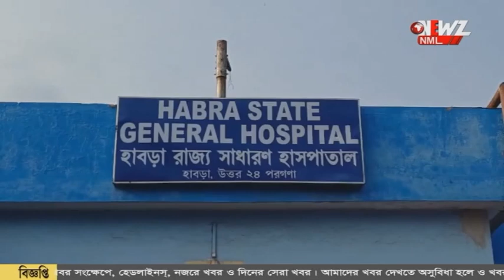পকেটে থাকা মোবাইল হঠাৎ বিস্ফোরণ।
পকেটে থাকা মোবাইল হঠাৎ বিস্ফোরণ। ঘটনায় পায়ের একটি অংশ ঝলসে গেল যুবকের। মোবাইল দেখলে এখন ভয় লাগছে, জানালেন আহত যুবক।